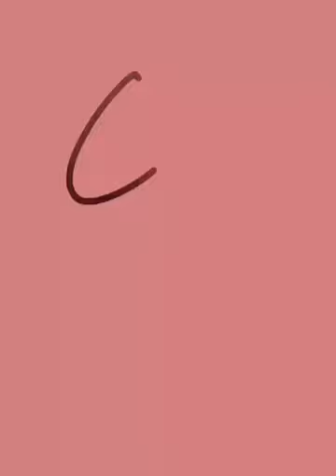resident evil raccoon city citizen speed painting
A fan art of resident evil. Wishing for a nemesis remake. Procreate on iPad Pro